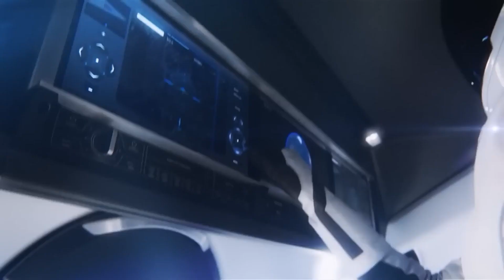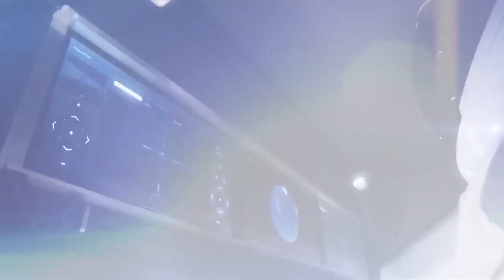SpaceX Holds A Launcher Monopoly — And That’s Both Good And Bad for Space | Stellar stories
Are you curious about SpaceX's position in the launcher market? SpaceX has a firm grip on the launcher market and is currently the closest to a space monopoly as you can get. In this video, we'll explore the good and the bad of SpaceX's launcher monopoly. We'll take a closer look at the benefits that come with their scale, speed, and resources, as well as the negative impacts on smaller outfits and microlaunchers in Europe. We'll also examine how their success in the launcher market is making it harder for competitors to compete and how it's even impacting human resources.

 You are watching 🎥: SpaceX Holds A Launcher Monopoly